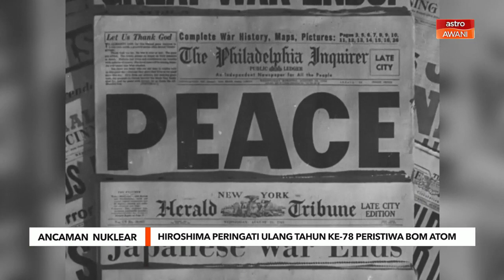Hiroshima peringati ulang tahun ke-78 peristiwa pengeboman atom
Jepun memperingati ulang tahun ke-78 peristiwa pengeboman atom ke atas Hiroshima oleh Amerika Syarikat (AS) pada 1945, dengan Datuk Bandarnya menggesa supaya senjata nuklear dihapuskan.